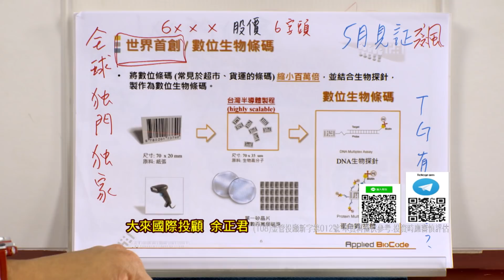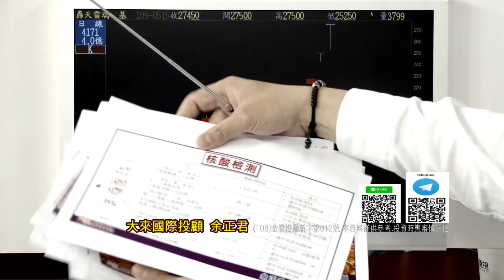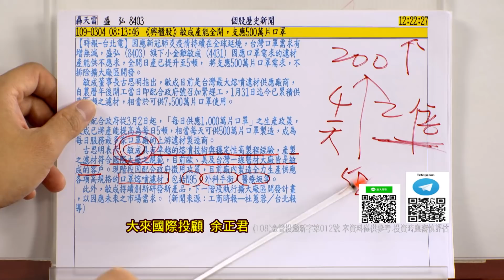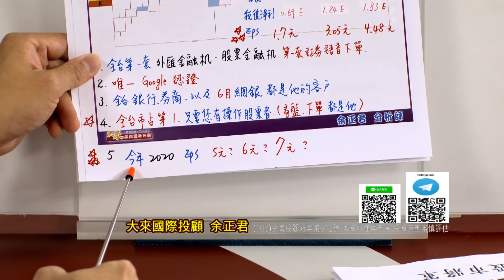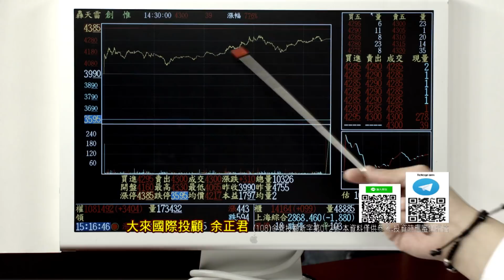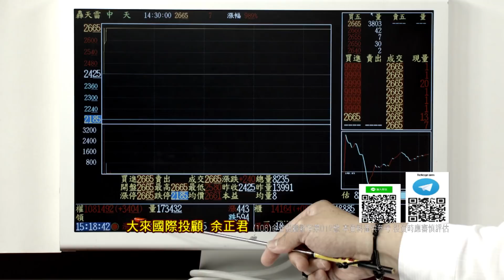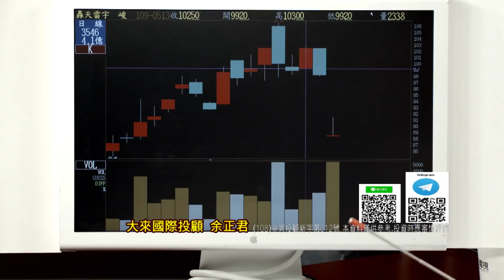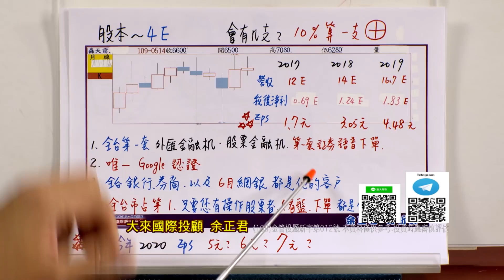20200515股市將軍